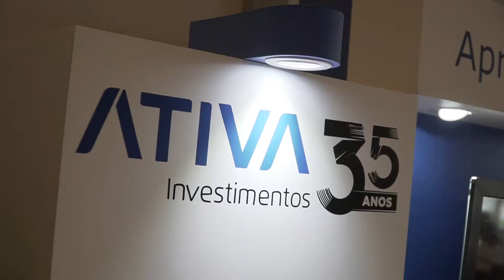Amcham Salvador | CEO Fórum 2018 - O Líder Exponencial